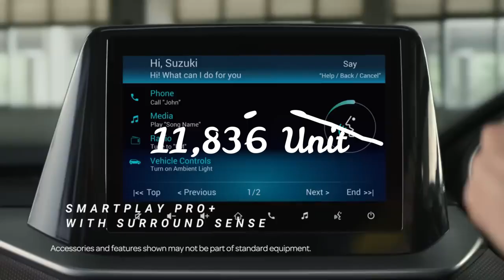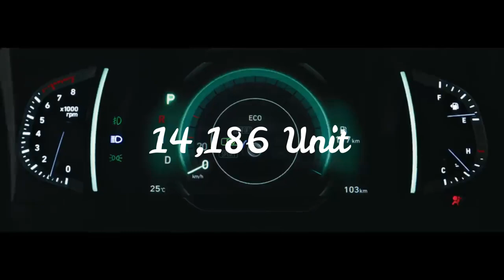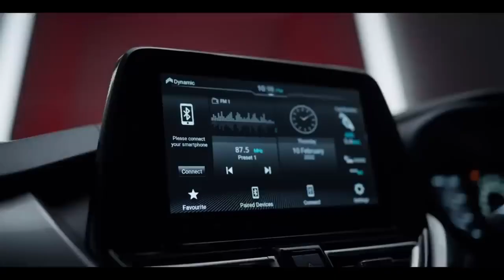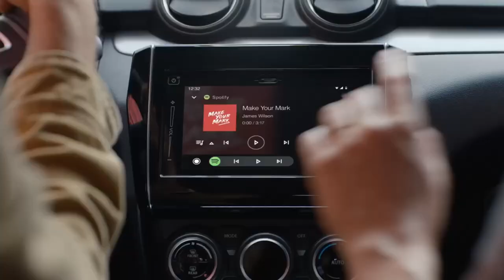Top 10 Selling car in April 2023 | मार ली बाजी 🔥 कर दिया पीछे 😎